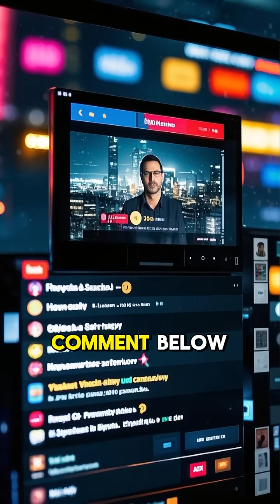This Is What Happens to Your Body If You Never Sleep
📝 Description / Caption
What really happens if you just stop sleeping? 🛌❌
It might start with yawning and mood swings, but the effects of no sleep go way deeper—we're talking hallucinations, organ failure, and even death.

In this video, we’ll break down what happens to your body and brain if you never sleep, from hour one to days without rest. It's scary how quickly things fall apart...

⚠️ Sleep is not optional—it’s vital for survival.